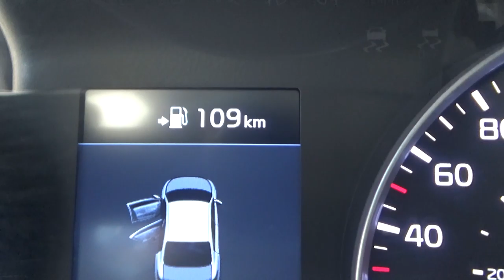Kia / Rio / 2018 - JE122436